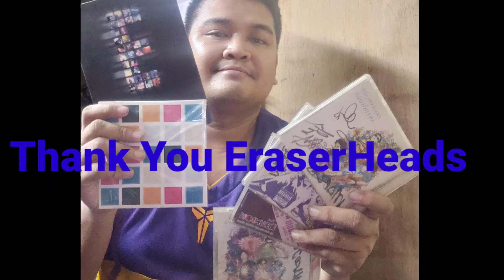A History Of EraserHeads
All The Credits and ThankYou to Eraser Heads

@Frederick Fatalla Tampus
@Akosi Fred_Official Gaming

 @Akosi Fred_Official

Follow me on Lyka App